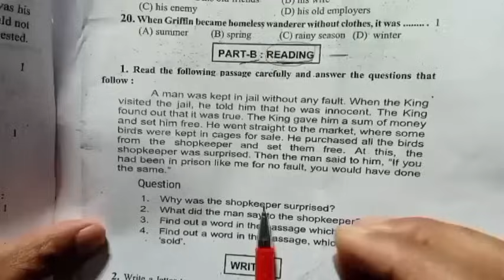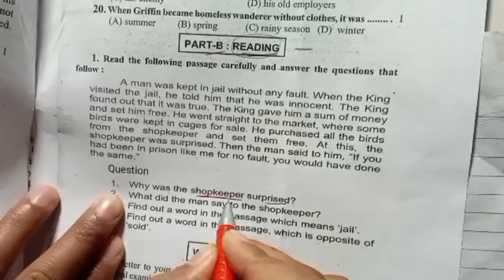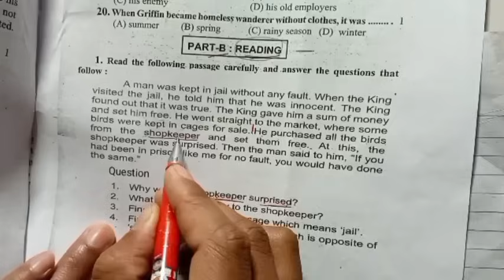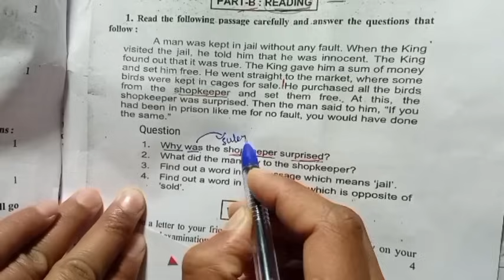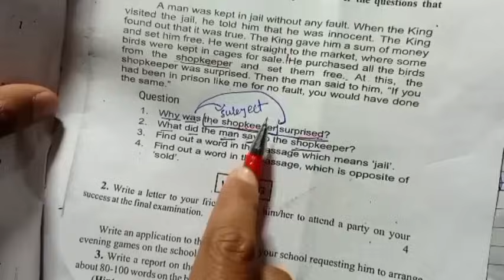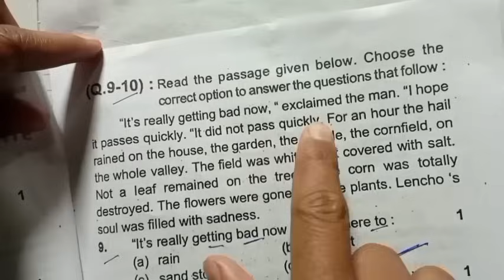English mein pass hone ki tric ,how to pass English paper in board exam 2024 /अंग्रेजी पास ट्रिक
🔥अंग्रेजी में पास होने की ट्रिक ,
English mein pass hone ki tric ,
इंग्लिश पेपर पास कैसे करें ,
how to pass English paper ,
English mein pass hone ki tric 2024 ,
2 March English paper pass kaise karen ,
Bina padhe English mein pass hone ki tric ,
how to pass English without study ,
12th English mein pass hone ki tric ,
10th English mein pass hone ki tric ,
2 March English paper passing Trick,
12th angreji pass kaise karen ,
12th English passing marks ,
angreji Mein pass hone Ka Tarika ,
angreji Mein fast hone ka best tarika ,
2 March 12th English paper
UP Board English paper
angreji Mein pass hone ka tric 2024 board ,
,board exam Mein pass hone ki tric ,
English ki copy Kaise likhen ,
Board pariksha Mein angreji copy Kaise likhen ,
how to write English copy in board exam ,
board exam 2024 Mein pass hone ki tric